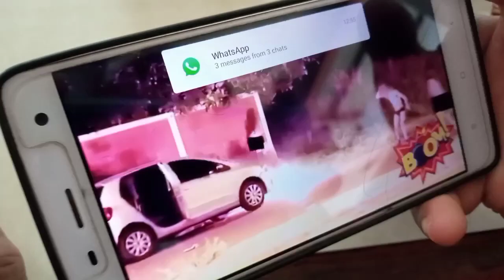Rekaman Temuan di KM50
kemarin kami mampir ke KM50 untuk melihat sendiri kondisi ygvada di sana.  wiiiiih!